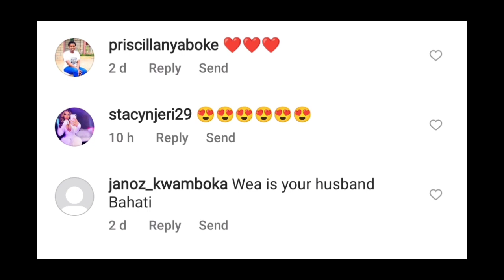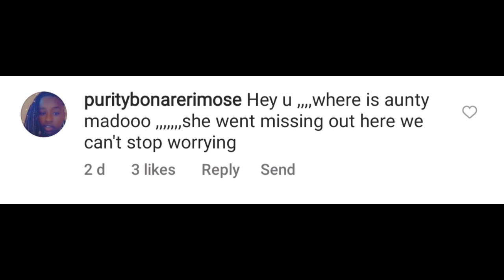Kenyans Gang On Yvette Obura And Mueni After Diana Bahati Went Missing 😱🙆🙆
fans question Yvette Obura and mueni for Diana Bahati Whereabouts